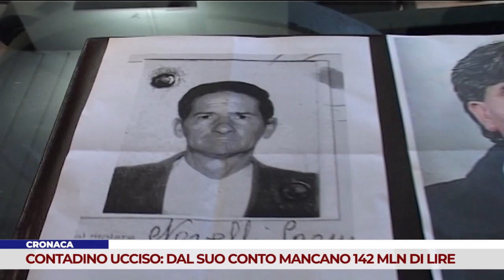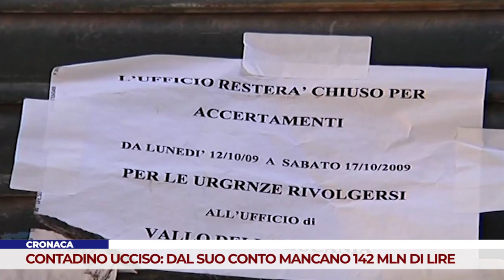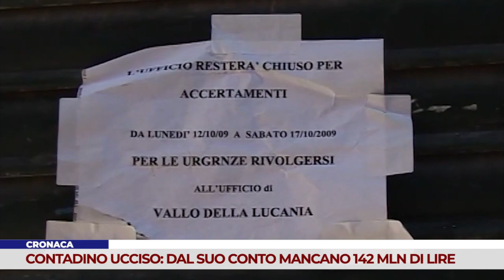CRONACA. CONTADINO UCCISO: DAL SUO CONTO MANCANO 142 MLN DI LIRE